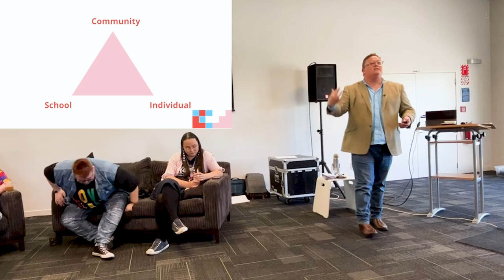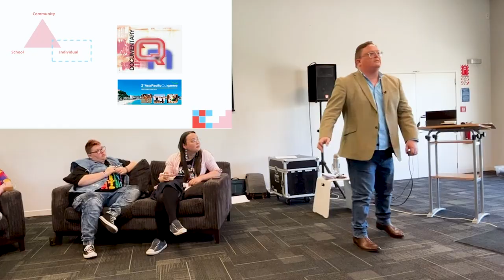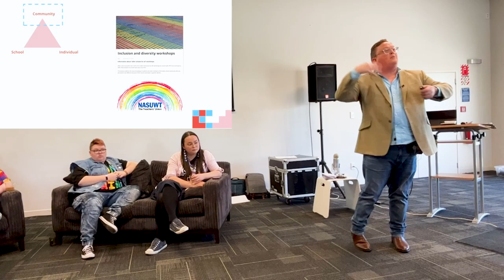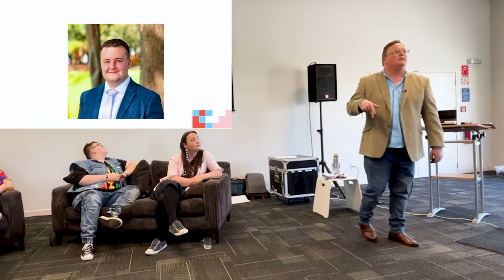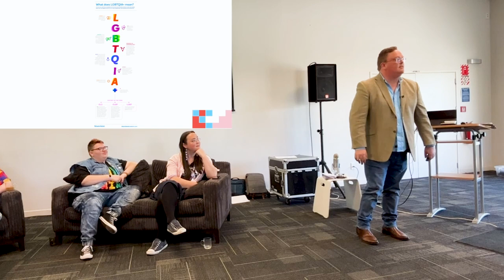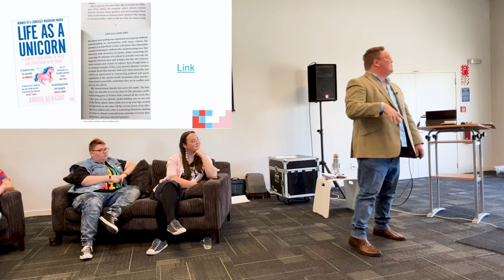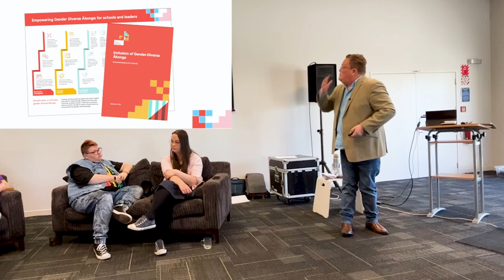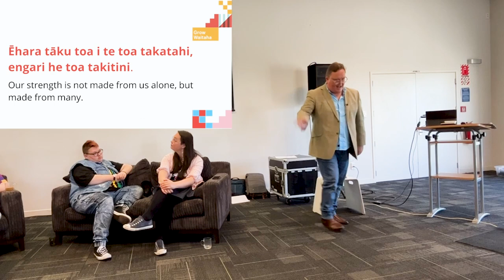Empowering gender diverse ākonga part 1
This hui focussed on supporting schools to become more inclusive of their rainbow ākonga, whānau and kaiako and will focus specifically on diverse-gendered rangatahi as part of this community.
Watch part one of this hui with Lex Davis, Te Rarawa (he/him)